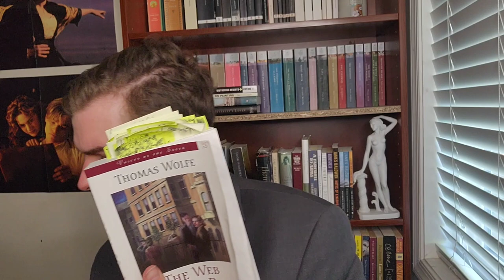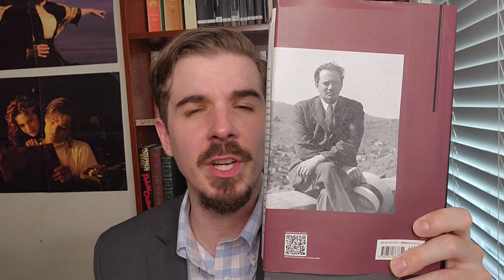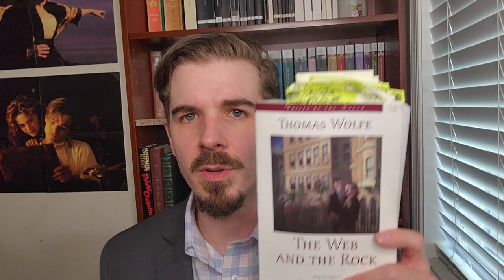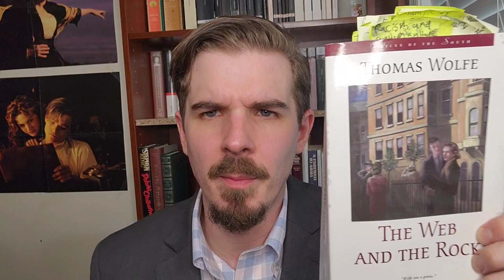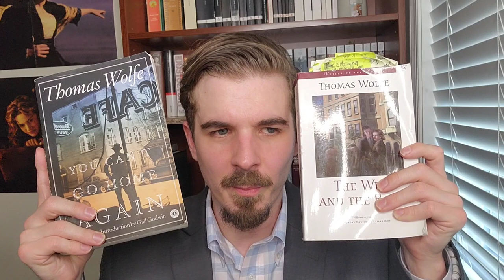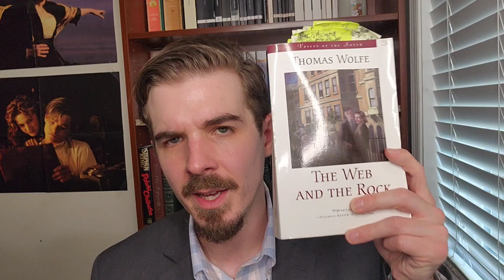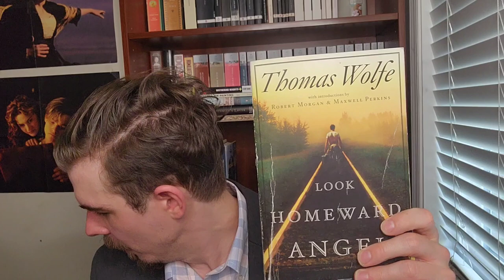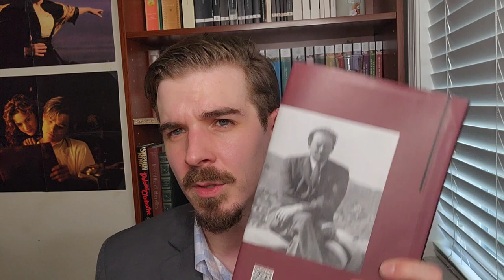Why You Should Read Thomas Wolfe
Insagram: andrewmarloweartistofficial